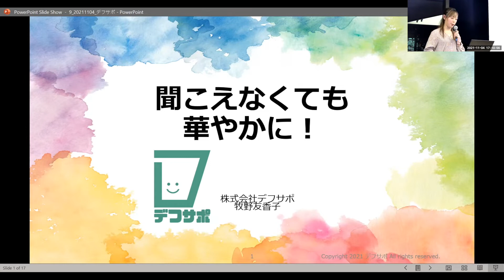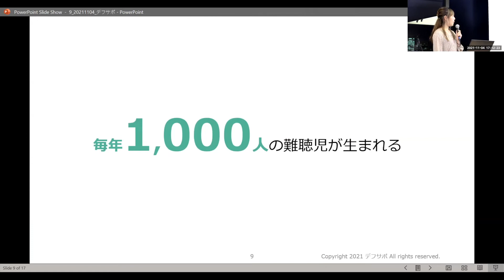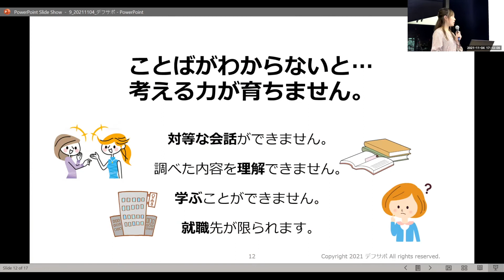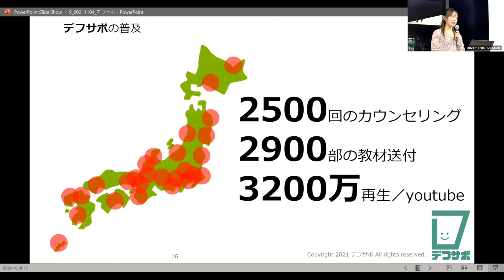牧野友香子さん（株式会社デフサポ）難聴児の未来を華やかに！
チャンピオンオブチェンジ日本大賞2021
米国フィッシュファミリー財団が主催する、日本の草の根の女性リーダーを表彰する「チャンピオンオブチェンジ日本大賞」５回目となる今年は全国から203件の推薦応募をいただき、厳正なる一次審査を経て２５名のリーダーを選出いたしました。11/4木に虎ノ門のCIC（ケンブリッジイノベーションセンター）のVenture Cafe Thursday Gatheringで、この２５名を紹介するイベントをおこないました。この動画シリーズでは、２５名の女性リーダの３分のピッチをご紹介していきます。